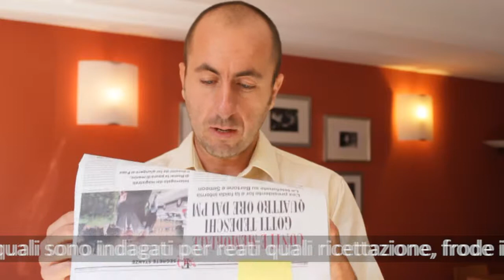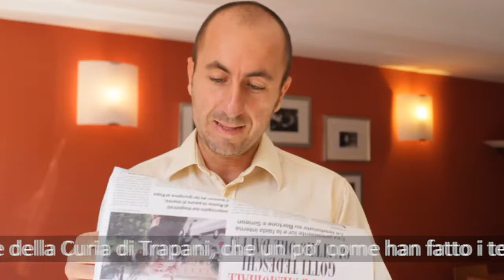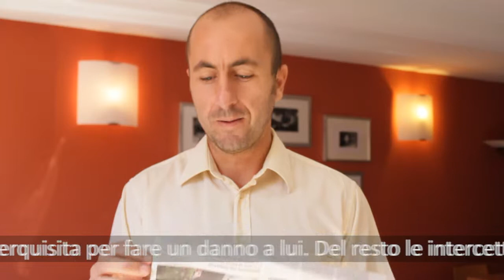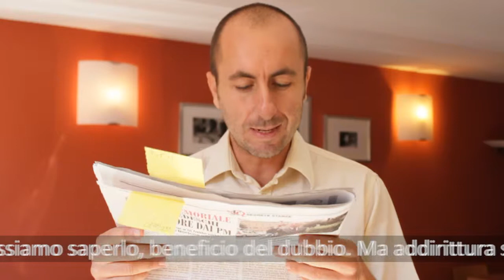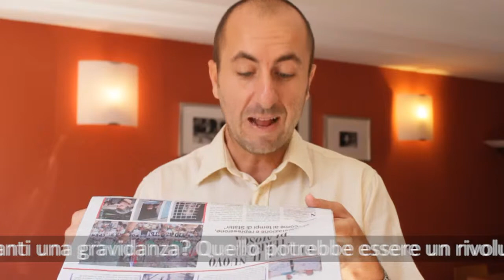Il fattoQuotidiano 13-06-2012 soldi rubati alla Diocesi di Trapani.